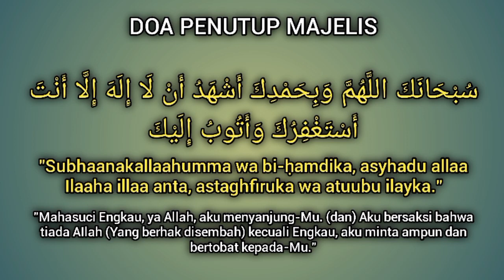DOA PENUTUP MAJELIS ATAU DOA KAFARATUL MAJELIS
Asalamualaikum warohmatullahi wabarokatuh